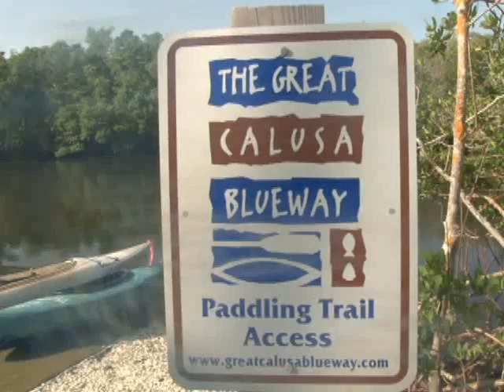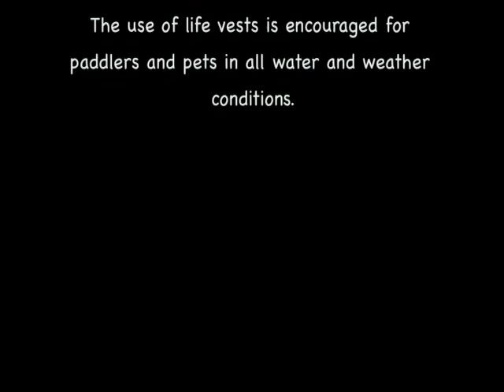Kayaking Kitty Sanibel Style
Join the Kayaking Kitty at the Calusa Blueway Paddling Festival this fall.